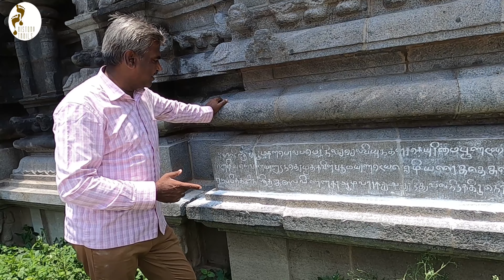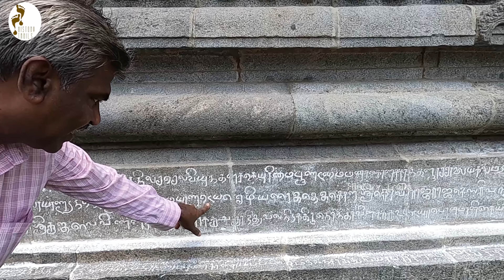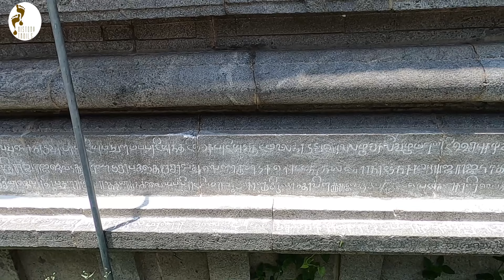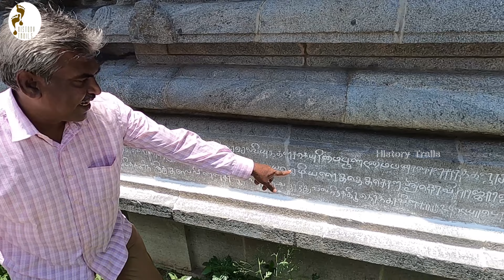தம்பியின் பெயரால் ஒரு ஊரும் அதில் கோயில்களும் உருவாக்கிய அக்கா ..